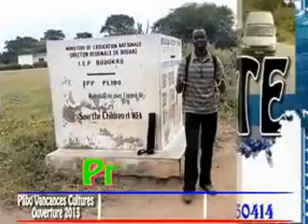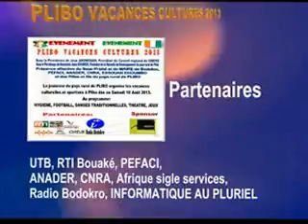OUVERTURE PLIBO VACANCES CULTURES 2013